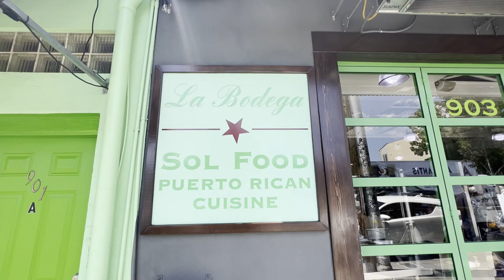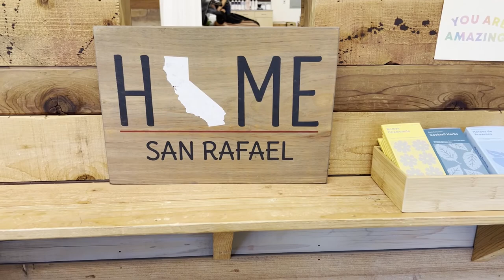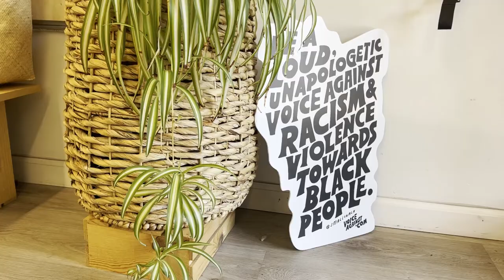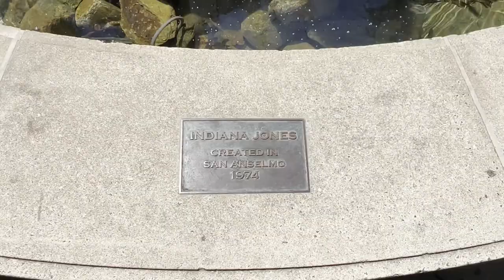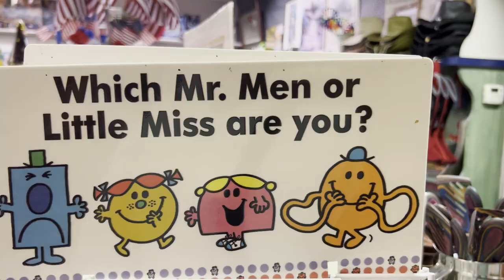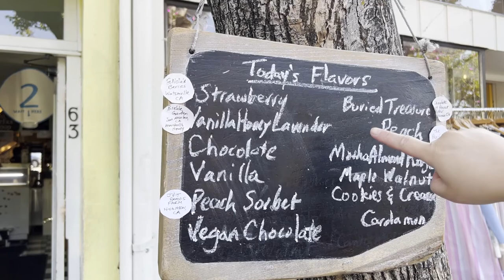Visiting Yoda and Indiana Jones in Marin County | Bay Area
Hi Friends,
We leave the big city of San Francisco and head to beautiful Marin County and our first stop is food in San Rafael. Our next stop is to visit a little friend that is Yoda and Indiana Jones in San Anselmo. We walk around the town and then make our way to our next stop which is Fairfax where our Airbnb is.

Support Us!